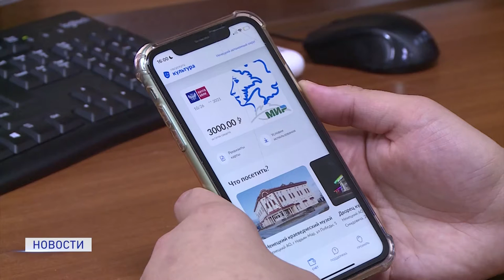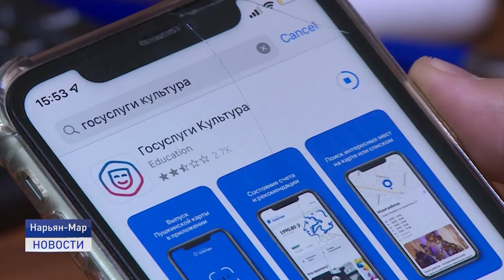ПУШКИНСКАЯ КАРТА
С 1 сентября для молодёжи России появилась новая возможность бесплатно посещать различные культурные мероприятия. Ненецкий округ не стал исключением. Экскурсии, концерты и посещения театра. Молодёжь теперь может просвещаться за счёт средств федерального бюджета.